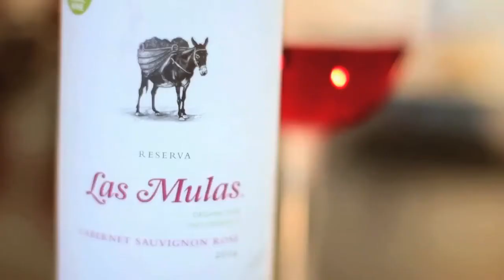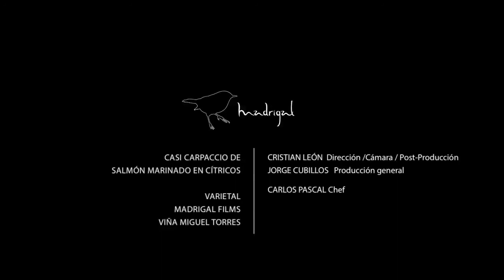Casi carpaccio de salmón marinado en cítricos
Carlos Pascal, Chef de la Escuela de Cocina y Eventos Kitchen Club, nos muestra cómo elabora un plato muy especial, un casi carpaccio de salmón marinado en cítricos, parece difícil? Inténtalo y descubre lo delicioso que resulta!